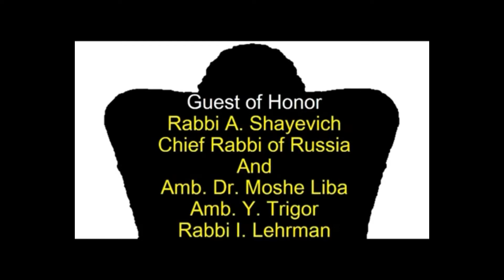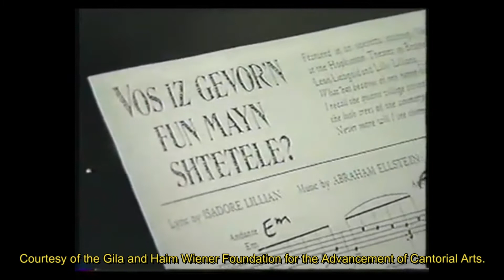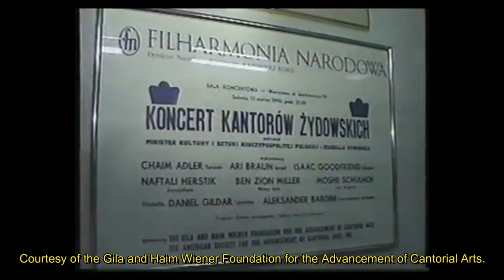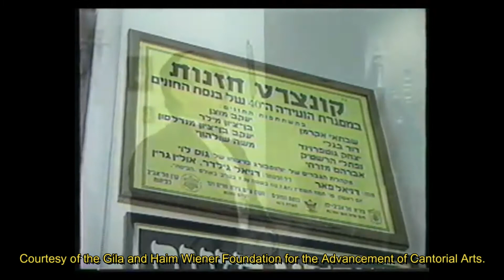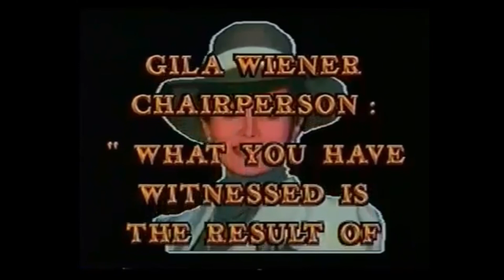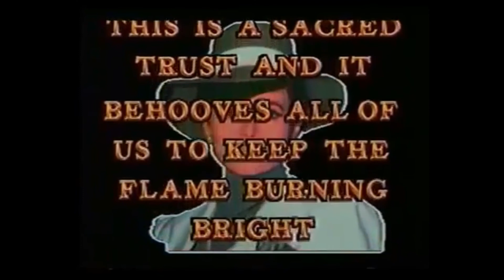A Private Reception/Recital. January 1993. Re-edited HD.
A Private Reception/Recital At A Private Residence. January  13, 1993.
Re-edited HD.

Cantors:
Y. Motzen
M. Schulhof
P. Rabinovicz

Accompanied by:
Maestro D. Gildar - Piano
The Moscow Choral Synagogue
Conductor - Mikhail Touretski